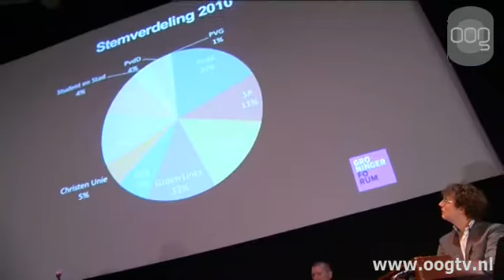Kort Nieuws 21 maart 2014